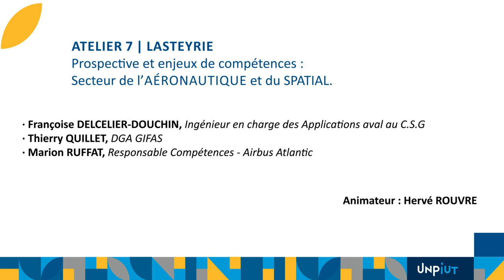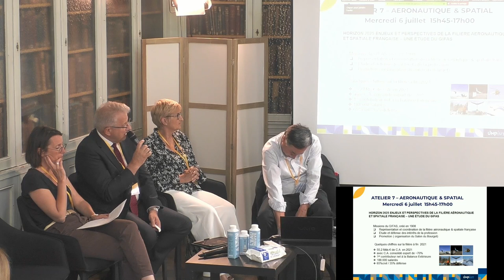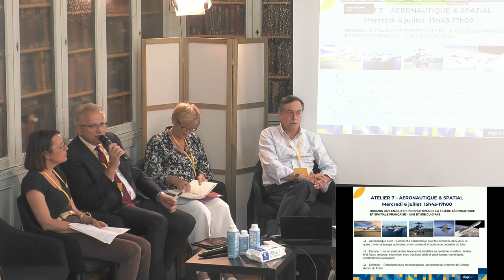IUT - Journées du Futur 2022 - Secteur de l'Aéronautique et du Spatial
Atelier 7 - Prospective et enjeux de compétences Secteur de l'Aéronautique et du Spatial
Françoise DELCELIER-DOUCHIN, Ingénieur en charge des Applications aval au C.S.G,
Thierry QUILLET, DGA GIFAS,
Marion RUFFAT, Responsable Compétences, Airbus Atlantic.